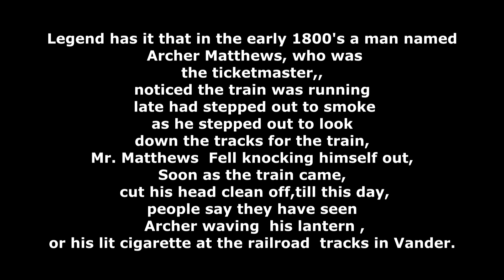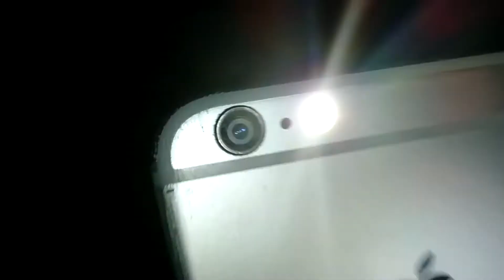The North Carolina Vander Light Legend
There is a haunted legend in North  Carolina  called the Vander Light, we went to visit it at night after 12:00 am and we did some filming. Somewhere around the early/mid 1800s, a man by the name of Archer Matthews was waiting on a late night train. He was the ticketmaster, and noticed that the train was running a little behind schedule. As he smoked his cigarette, he stood up and looked down the tracks in an attempt to see if the train was near. Seeing nothing in the distance, he decided to head back in the station. As he was turning around to face the building, Mr. Matthews heard an odd sound coming from the other side of the tracks. Startling him somewhat, he swung around with his lantern in hand to investigate. As he did so, he slipped and fell down onto the tracks head first. Upon contact, he was knocked out cold. Soon the train came thundering in the distance, and by the time the engineer saw Mr. Matthews's body on the tracks, it was too late. He was decapitated and killed instantly. From that day on, his ghost has been said to walk down the tracks equipped with his lantern in search of his missing head. Today, you can still see the light of his lantern in the very area.